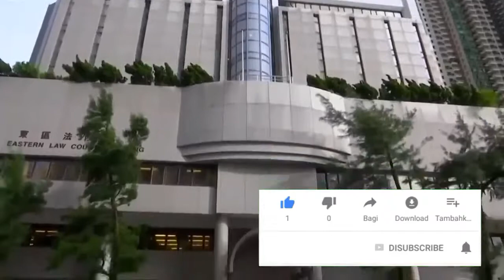Hong Kong charges 44 protesters with rioting, grants bail | 香港向44名抗议者提出骚乱保释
▬▬▬▬▬▬▬▬▬▬▬▬▬▬ஜ۩۞۩ஜ▬▬▬▬▬▬▬▬▬▬▬
▬▬▬▬▬▬▬▬▬▬▬▬▬▬ஜ۩۞۩ஜ▬▬▬▬▬▬▬▬▬▬▬